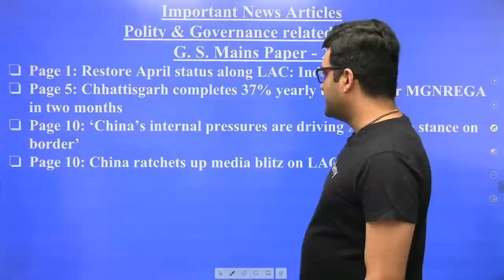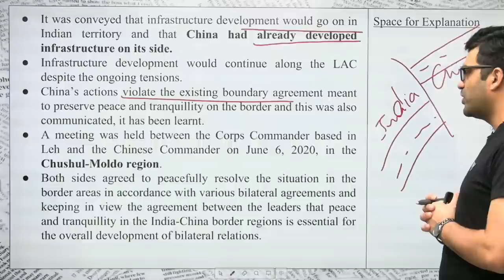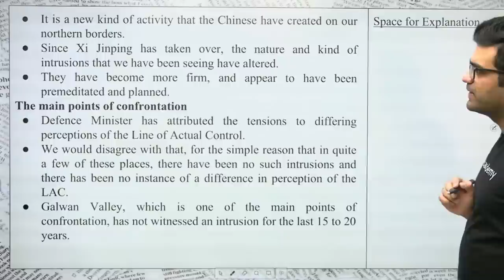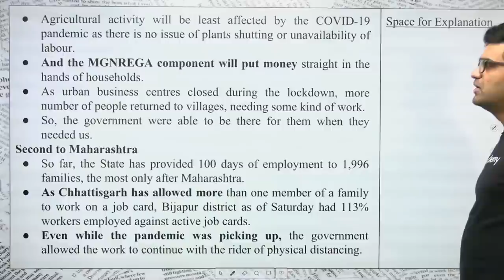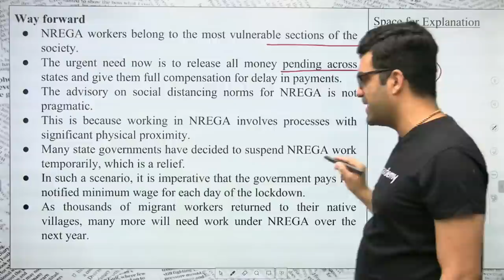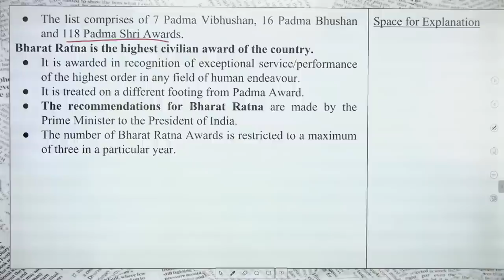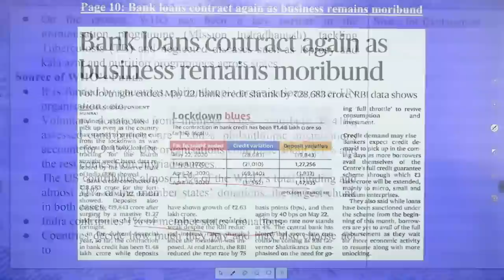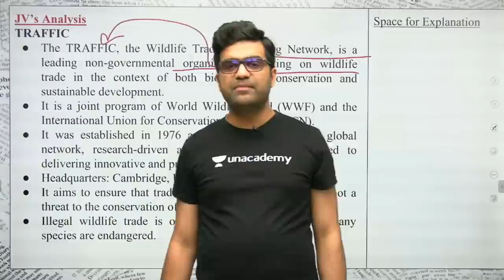Daily The Hindu News and Editorial Analysis | 8th June 2020 | UPSC CSE 2020 | Jatin Verma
"THE HINDU TOPICS for 8th June 2020":
Important News Articles
Polity & Governance related issues
G. S. Mains Paper - 2
Page 1: Restore April status along LAC: India
Page 5: Chhattisgarh completes 37% yearly target under MGNREGA in two months
Page 10: ‘China’s internal pressures are driving Xi’s tough stance on border’
Page 10: China ratchets up media blitz on LAC

Important news articles from Sunday newspaper
G.S. Mains Paper-3
Page 1: India’s solar ferry sails into global contest
Page 7: Amid pandemic, Padma awards portal goes live
Page 8: ‘Centre must help States put economies back on track’
Page 9: Brazil could quit WHO, warns Bolsonaro
Page 10: Bank loans contract again as business remains moribund
Page 10: ‘India facing demand recession’
Page 11: Prevalence of diabetes among women high in southern India
Page 14: Poaching doubled during lockdown, says wildlife trade monitoring group

Page 6: Important Editorials
Upper hand
Profit, not profiteering
In Persian Gulf littoral, cooperative security is key
Paging the private sector in the COVID fight

Page 7: Important Editorials
Addressing the elephant in the room

1. Learn from your favourite teachers | अपने पसंदीदा शिक्षक से सीखें
2. Dedicated doubt sessions | समर्पित समाशोधन सत्र
3. One Subscription, Unlimited Access | एक सदस्यता, असीमित एक्सेस
4. Real-time interaction with Teachers | शिक्षकों के साथ वास्तविक समय पर बातचीत
5. Unlimited Test Series and PDF Notes | असीमित टेस्ट सीरीज़ और पीडीएफ नोट्स
6. Full syllabus coverage | पूर्ण पाठ्यक्रम कवरेज
7. Download the videos & watch offline | वीडियो डाउनलोड करें और ऑफ़लाइन देखें